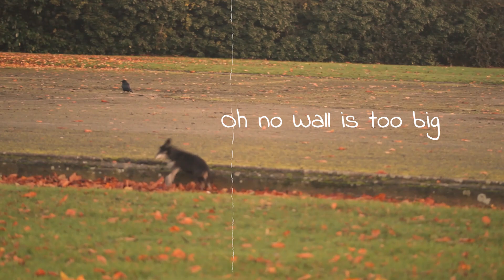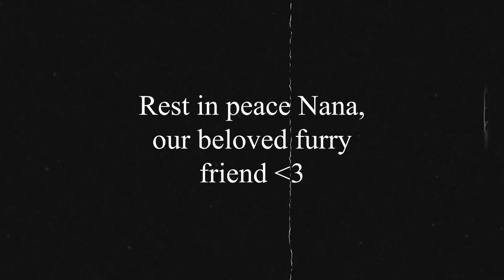Change ~ 16/04/2020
Last week our precious little doggo passed away to the other realm 💔
I miss her so much and I am definitely not processing it very well but here's a cute lil montage that I made in her memory. We had just celebrated her 18th birthday and she lived a long, happy life ☀️
The soundtrack is an old cover of Change by Alex G that I did around this time 2 years ago which I thought was quite fitting, I'll link that vid here if you wanna go check that out
Sending my love to all of you and ur doggos during this strange time, stay safe x